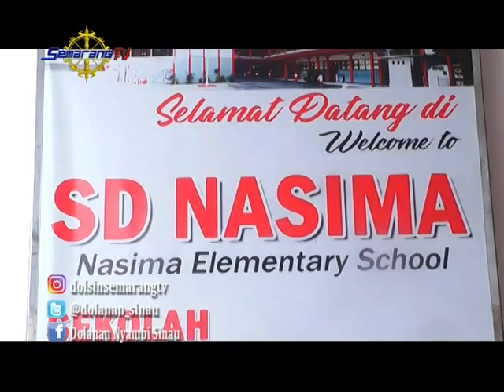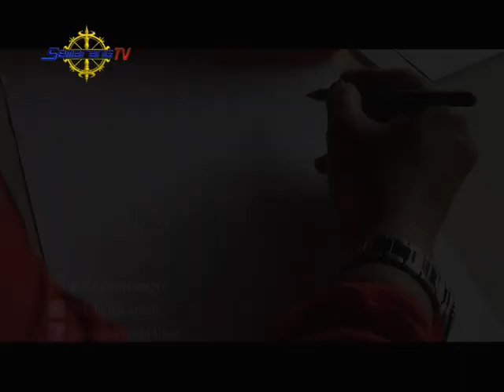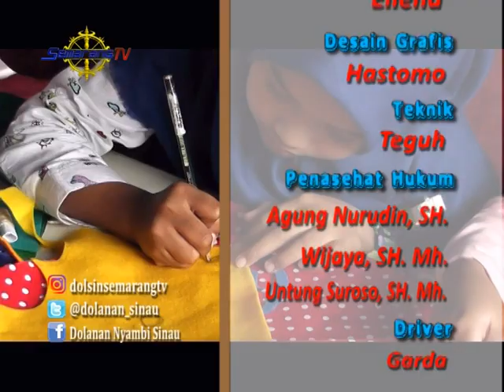Dolanan Nyambi Sinau Taplak Meja Aplikasi LOGO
Hai adik-adik, dolanan sinau kali ini mengajak kalian untuk berkreasi membuat taplak meja aplikasi dari kain flanel. Nah...seperti apa keseruan membuat taplak meja aplikasi? langsung aja yuk simak episode kali ini